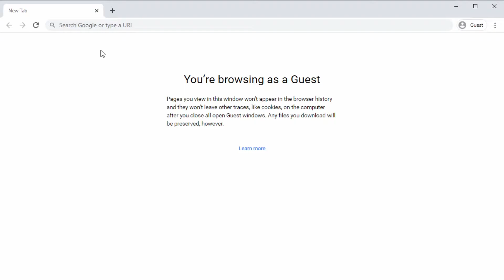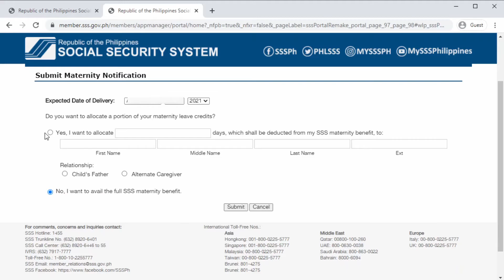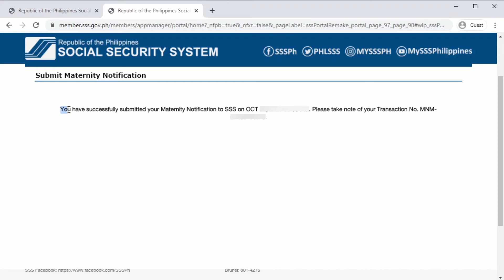How to Submit Maternity Notification on SSS Online for Self-employed and Voluntary Members [SE/VM]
SSS Website Maternity Notification (Self-Employed / Voluntary)

SSS Online Maternity Notification

This is a simple guide on how to submit maternity notification online in the SSS Website (Member Login).

Mat-1,Mat-2,maternity,notification,reimbursement,